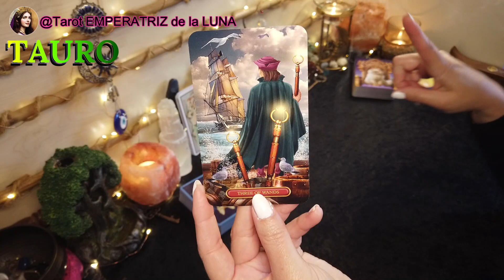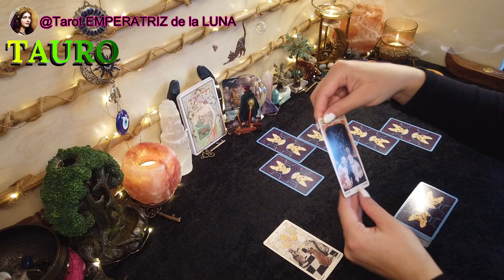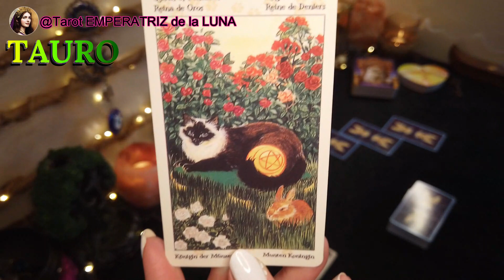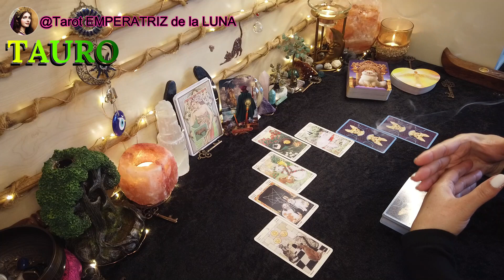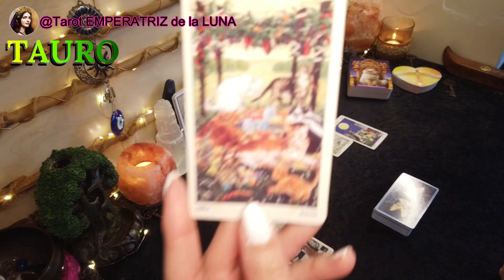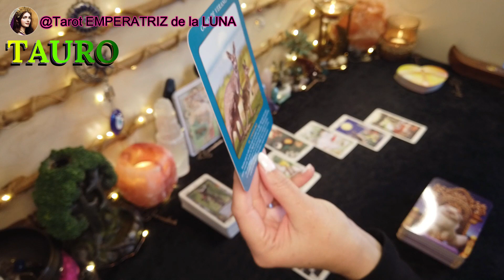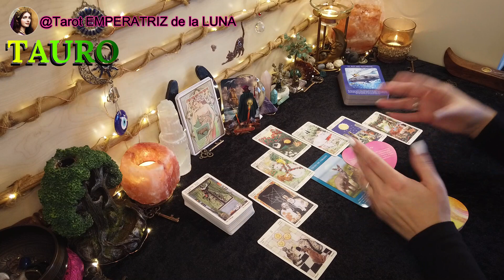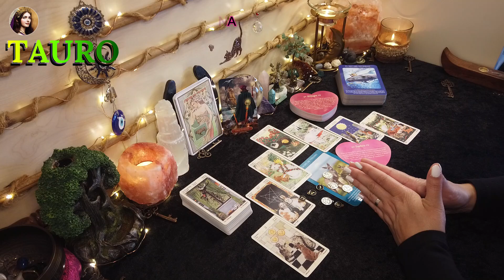TAURO♉Un Cumpleaños Inolvidable😃Un Regalo Especial🎁​ Mes De Mayo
TAURO♉Que Te Espera El Mes de Mayo✨​

Aquí voy a mostrarte la lectura de Tarot para todo el mes de Mayo, espero poder ayudarte, despejar tus dudas y hacerte la vida más feliz 🤗

NAMASTE🧘🏻‍♀️